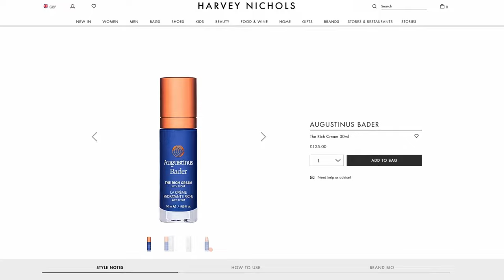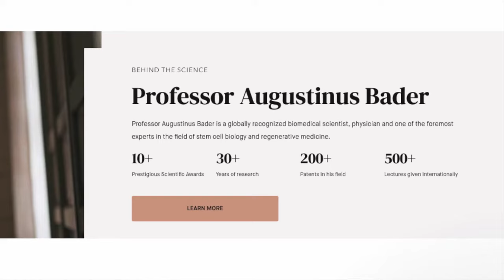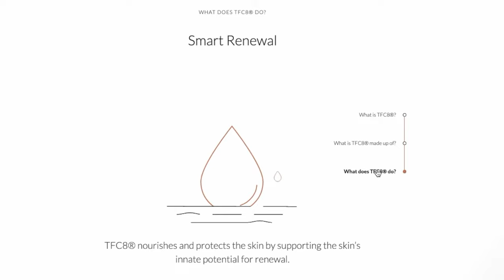Augustinus Bader The Rich Cream Review - at $170 for 30ml does it live up to the hype?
I splashed £125 on Augustinus Bader's The Rich Cream and put it to the test for two months by using it daily on my skin. Here I share my results and answer that all-important question; is it worth it?

All about The Rich Cream and its ingredients 0:52
Using The Rich Cream: 3:14
The upshot / results: 5:45

About me: I'm a UK-based lifestyle journalist with over 25 years of experience in producing independent, unbiased content.

My skincare favourites:
Cerave foaming cleanser Amazon UK US
NuFace primer gel UK US
NuFace Trinity UK US
La Roche Posay Hyalu B5 serum UK US
Paula's Choice Glycolic Acid 8% UK US
Cerave moisturising cream UK US
Paula’s Choice Youth Extending spf 50 UK US

I've written two fictional novels, From the Outside - a psychological suspense with a supernatural twist - and Polls Apart - a thrilling love story with a political backdrop - which are available